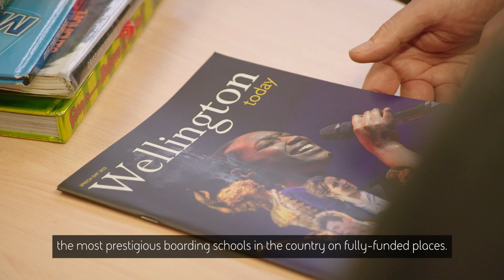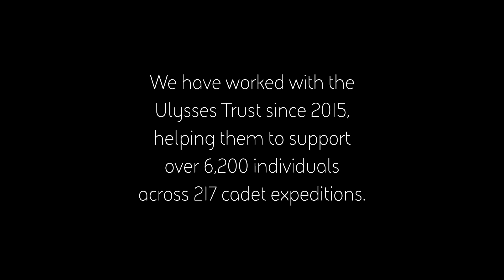Shiza's Story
Originally from Pakistan, Shiza’s family moved to the UK when she was 11 years old. Shiza’s world was turned upside down shortly after joining secondary school, when she and her brothers were split-up and taken into care which had a devasting impact on the children. Desperate to spend more time with her siblings Shiza joined her brothers at the school’s Sea Cadet Unit (set-up in 2010 as part of the Cadet Expansion Programme). This was a turning-point in her life.